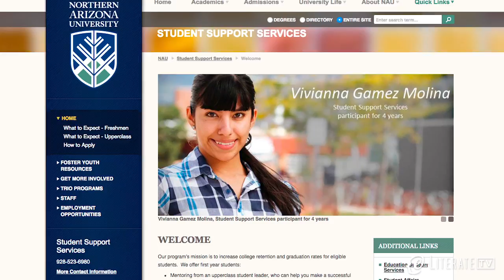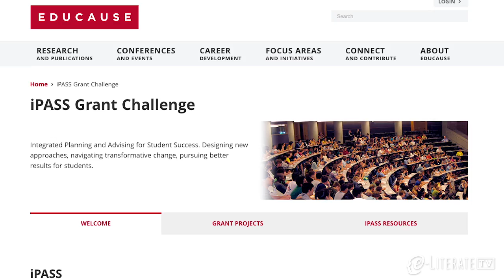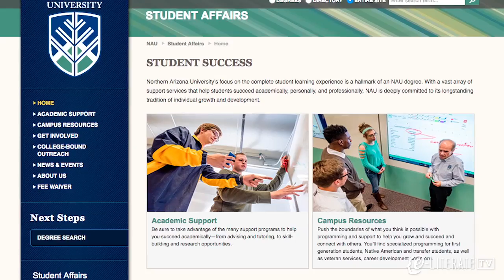NAU Initiatives Episode 2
In this second episode we explore Northern Arizona University's (NAU's) work with the Integrated Planning and Advising for Student Success initiative, taking a holistic approach to student support out of the classroom.